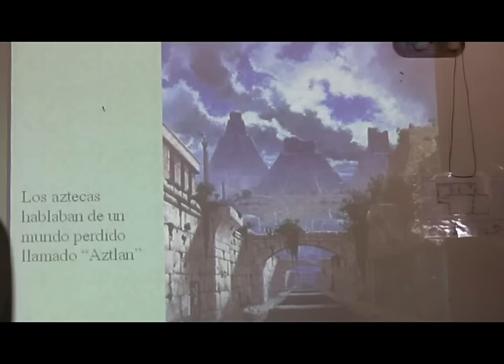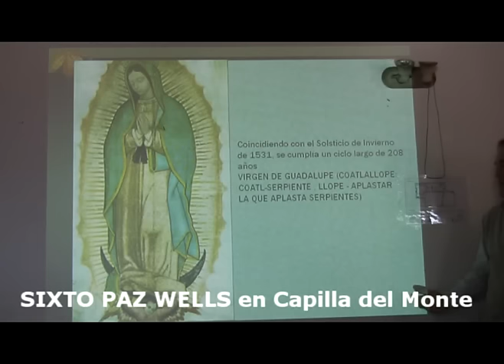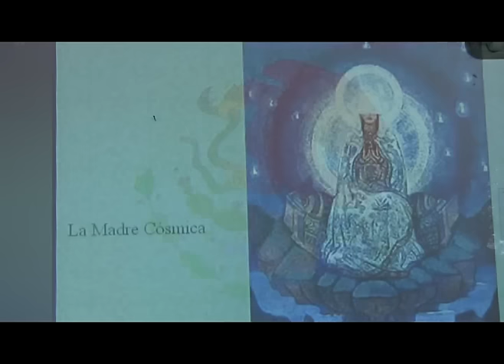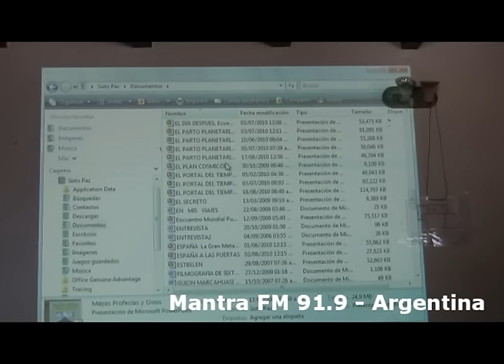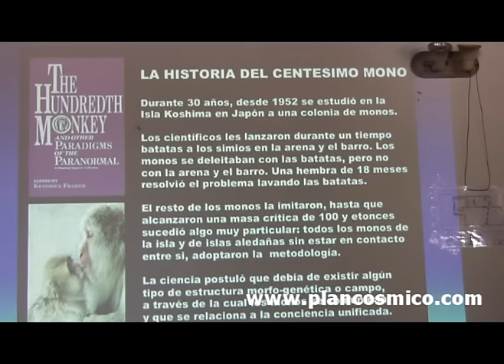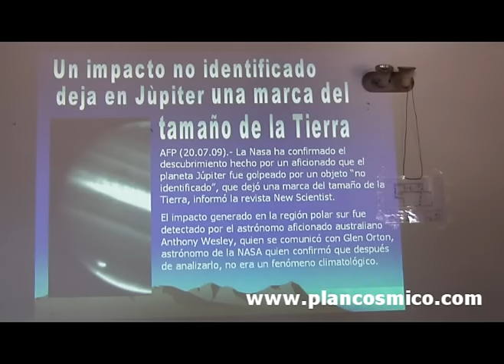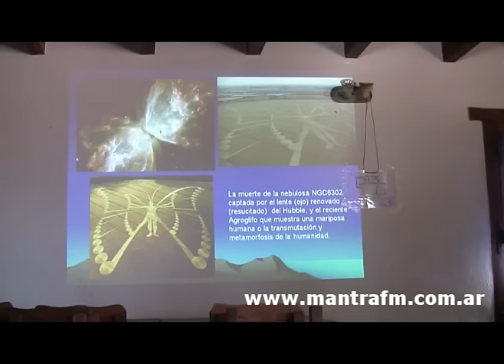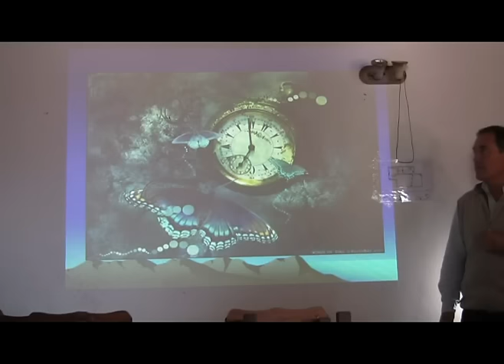SIXTO PAZ WELLS y los misterios de la Virgen de Guadalupe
Su imagen en relación al territorio de méxico. Un legado, casulidad? La virgen de guadalupe es la única virgen que está embarazada. El 22 de diciembre del 2012 traerá un desembalse de mucha información.